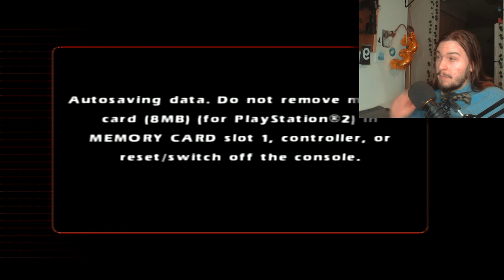This Game Has A Weird Storyline: Cabela's Dangerous Hunts 2 - Part 6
Welcome to the hunting world of Cabela's... in video game form. After a year, join me back as we get into some MORE dangerous situations this time in the Jungle